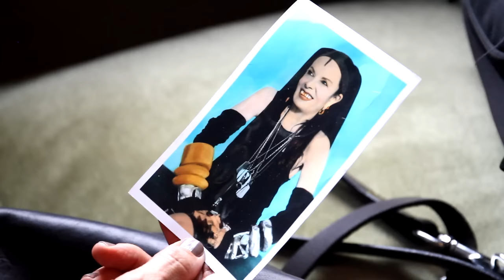Bewitching People: Michele Lamy & Scarlett Rouge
Michele Lamy is a Deleuzian nomad with pounds of conviction and not an ounce of irony, and Scarlett Rouge is every bit her mom's daughter in her extraordinary vision and singular style.

Shot, photographed, & interviewed by Elisa, Lily, & Andrea Cruz
Edited by Gregory Pescia
Footage of Rick Owens's fashion show by ANTONIOLI.EU
Music includes "Sally" by Tatiana Pajkovic